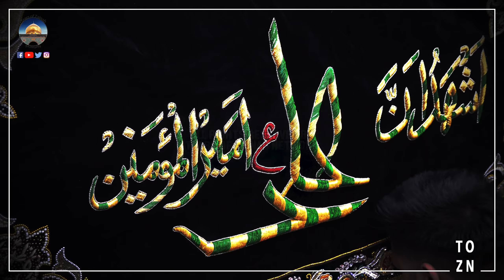9th Annual Ilford Matami Jaloos | Shahadat Imam Ali (asws) | 26 May 2019 | London, UK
9th Annual Matami Jaloos to commemorate the martyrdom of Imam Ali ibn Abu Talib (asws)

📅: 26 May 2019 | 20 Shahr Ramazan 1440
🏠: Ilford | London, UK

Noha Khawans:
- Sajid Party
- Qureshi Party

 Organised by Matami Sangat Rab-e-Wafa (asws)

This material, and other digital content may not be reproduced, published, broadcast or redistributed in whole or in part without prior written permission from Tears of Zainab Network.